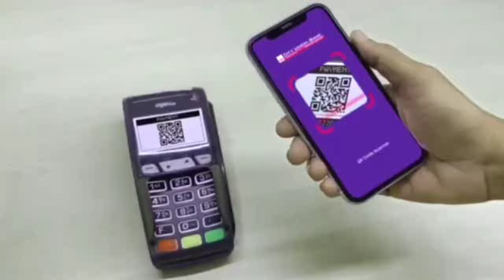மிலாடி நபியில் நடந்த பாரம்பரிய நிகழ்வு..